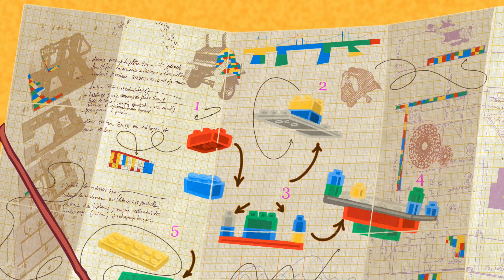Zig & Sharko 🌊🏄 SURFING A WAVE WITH ATTITUDE 🏄🌊 Cartoons for Children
Shark and Mermaid Cartoons for kids full episodes about SURFING A WAVE WITH ATTITUDE

SURFANDO UMA ONDA COM ATITUDE